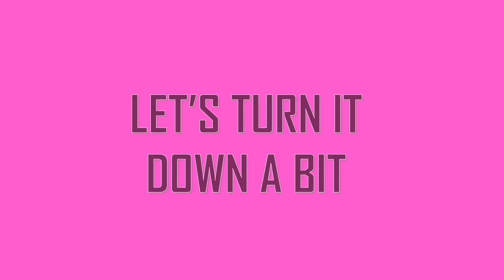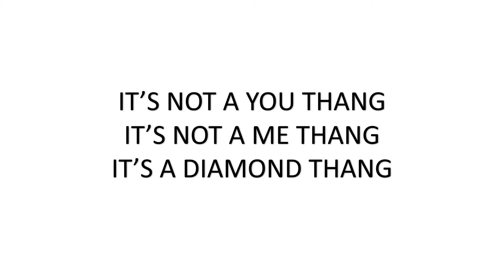We Will Feature Your Video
Video Ad
Channels, Video By Lina Miniature Me Academy All Videos were created by Lina Jones of LJDNetwork. Shows produced by Lina Jones of LJDNetwork. There's more check out